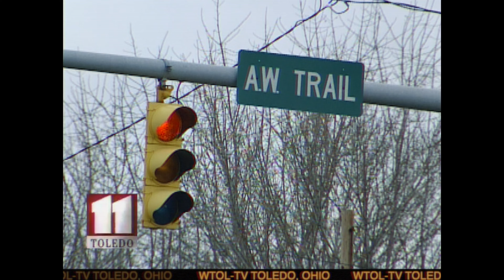The POV Car Accident (FX BREAKDOWN)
An inside look at how the POV car accident was created in “A Letter From Home”.